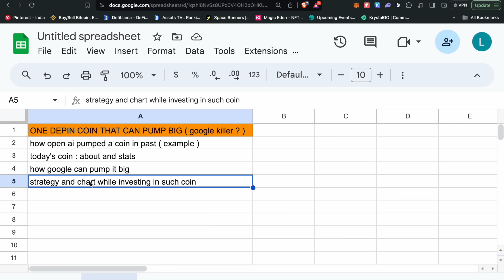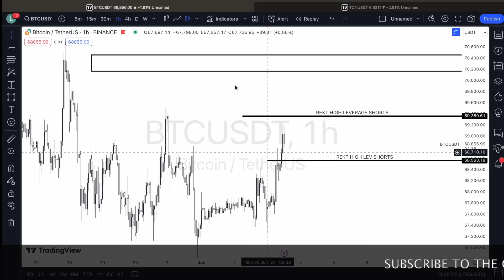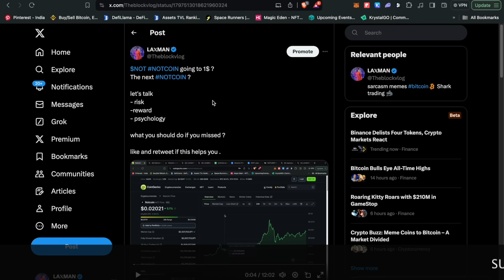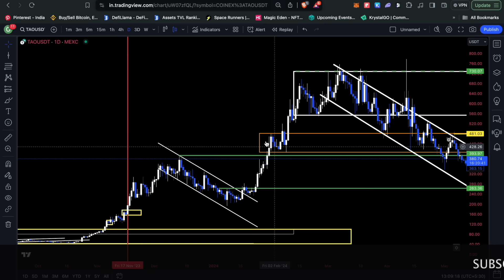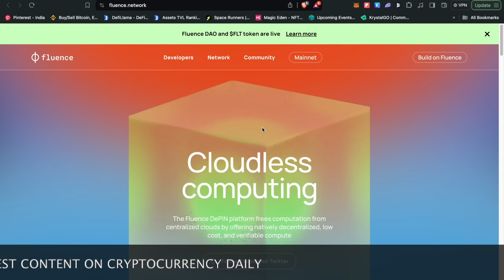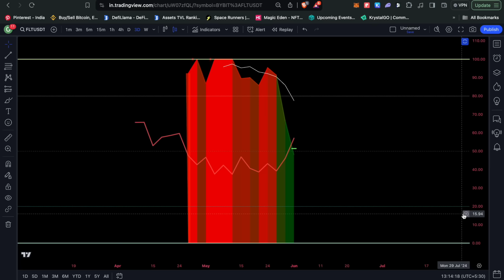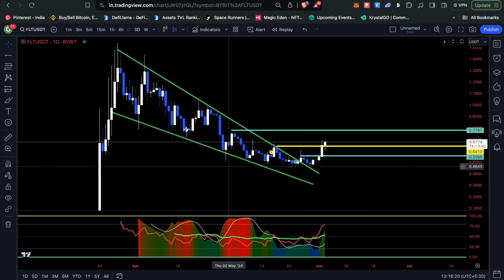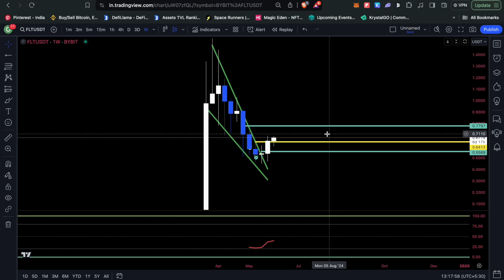FLT coin review